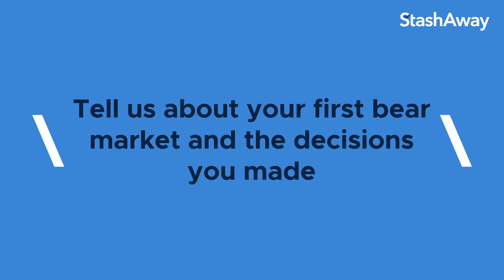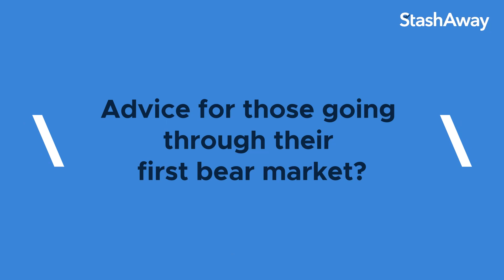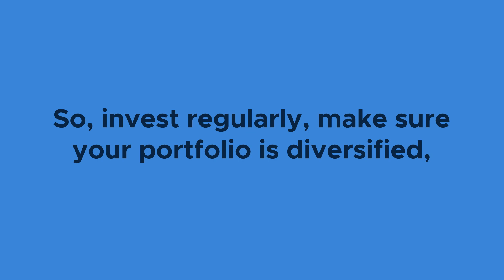Surviving a Bear Market: We Share Our Top Tips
Our leadership team reflects on their experience weathering previous market downturns.

2022 seems like a lost year for investments, with stocks and bonds trending lower since the start of the year. What’s more, we’ve been in a bear market since June, and if you’re feeling a little weary and battle-scarred from this year’s market volatility, just know that you’re not alone.

While some of us at StashAway are experiencing our first bear market, our senior leadership team has weathered a few of them. Here, a few members of our leadership team share their experience navigating previous bear markets, and reflect on their successes and mistakes.

A Timeline of Bear Markets since 1980:
- 1980 Fed aggressive interest rate hikes
- 1987 Black Monday stock market crash
- 2000 Dotcom Bubble
- 2008 Global Financial Crisis
- 2020 COVID crash
- 2022 Supply chain constraints and Russia-Ukraine War